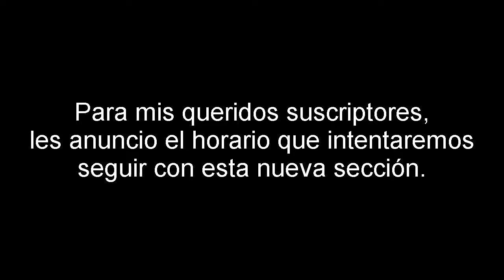Random No Dinamax 7 - BosteoFilia - Pokemon Showdown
Existen pokemon que justo al salir de la pokebola no se aguantan las ganas de bostearse en tu cara...